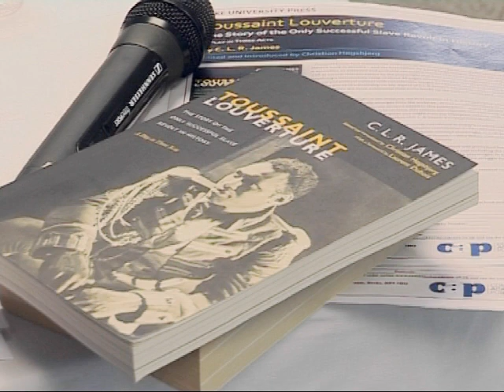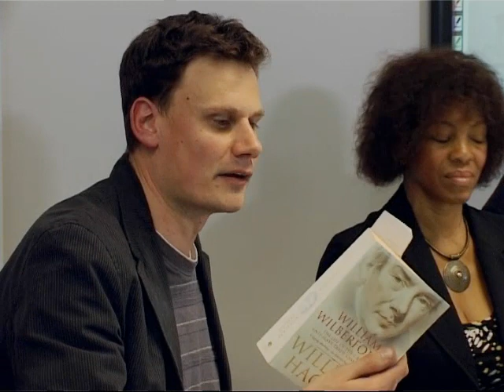The CLR James Legacy Conference Plenary 2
In this fascinating plenary chaired by Margaret Busby, the speakers are Selwyn Cudjoe, Christian Hogsbjerg, Yvonne Brewster and Mike Dibb. From this engaging line up we learn of the early influences on C.L.R. James before he arrived in Britain aged 32, his arrival in the UK, his political evolution as a revolutionary and the staging of his play The Black Jacobins in 1986.